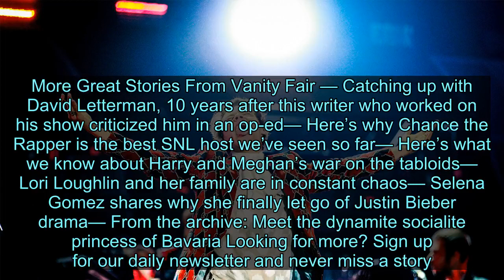The Story of Harry Styles and the Magic Mushrooms - News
He had three or four best friends in the whole world. They had a lot of fun together—a lot of fun. There were long rides on tour buses, meals eaten together, little jokes, maybe more. But mostly there were songs, songs they sang together under the bright lights. And then, all too soon, there were only songs that they sang apart. One had a baby. One had a single for the Fifty Shades franchise and a baby. One put his Irish brogue to good use with a little guitar and the open road. Another got really into R&B and was never heard from again. And the boy with exceptional hair had to move on too. He had to find his own way. He had to find his own voice. But going at it alone, suddenly without one’s closest mates, can prove difficult. He searched far and wide for his own voice, finding a little harmony here, a little guitar solo there, and he put out his own spate of songs. They were great, very fun. Very rock and roll. It kind of worked for him. It felt like a promising first attempt, a big swing at a stadium kind of sound, but a first attempt. Then, one day, he was minding his business, when he stumbled upon magic mushrooms just...there in Malibu, in the Shangri-La studio. Or, I don’t know how he found them, but he did. That’s just a small mystery embedded in this tale. The point is, suddenly, he could sing. There it was, his voice. Also some blood. A lot of blood. “This is where I was standing when we were doing mushrooms, and I bit off the tip of my tongue,” he told Zane Lowe for his show New Music Daily, out at noon on Apple Music. “So I was trying to sing with all this blood gushing out of my mouth. So many fond memories, this place.” You may have guessed by now that the boy is Harry Styles, if not because of the great descriptor (exceptional hair!) but because his name is in the headline of this article—or rather children’s fable. It’s an Aesop original, I think. Styles said that through it all, despite being in a band from 16 to his early 20s, or maybe because he was in the band, he didn’t take any drugs at the time. “When I was in the band, to me it felt like it was so much bigger than any of us; I felt, I’m not going to be the one who fucked it up,” our hero said. “So I was like, I’m not going to do any of that stuff.” He may have diverged from his closest friends, his mates, but he ran right into mushrooms, and so gained his voice. Have you heard “Lights Up”? It’s a wonderful song. Sounds like the sound he should really be singing up there on his own, all lights on, just him. Did you see him on Saturday Night Live? Inspired stuff. “It was like, I want to take some mushrooms, now is the time to have fun,” he said. “We’re in Malibu, [I’m] 24, I’m also in music.” Yes, h